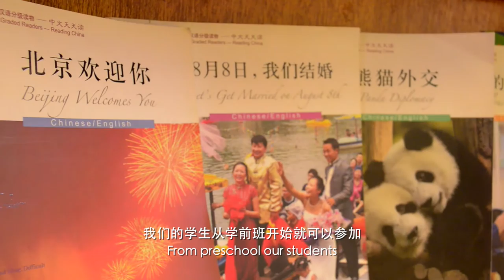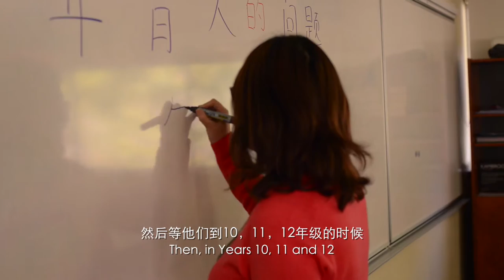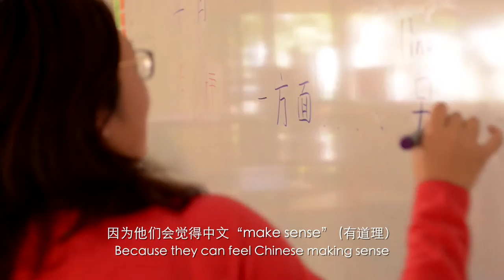Final222 Westminster Learning chinese Subtitles